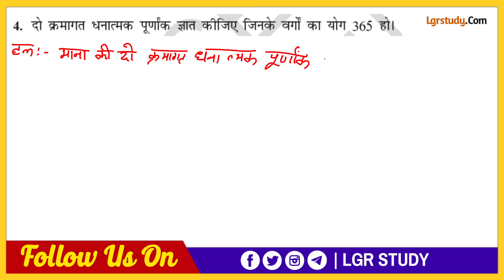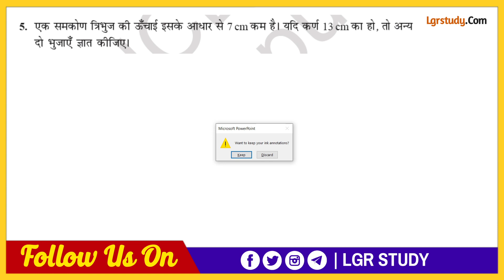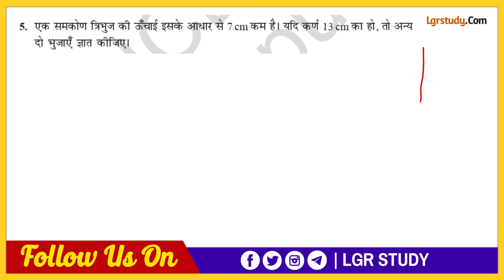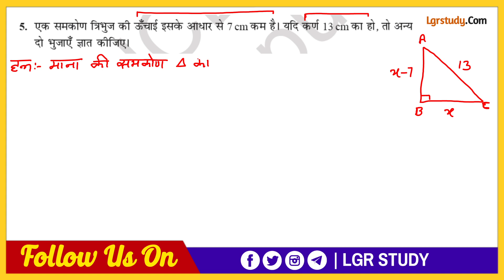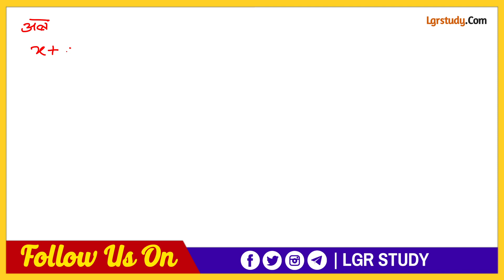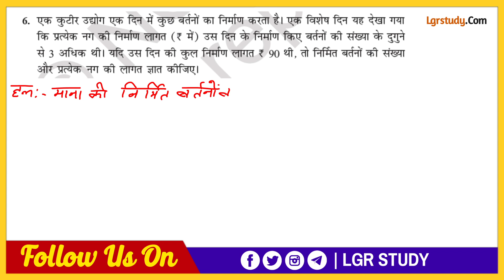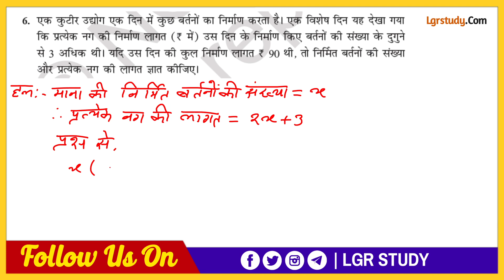class 10th Math Chapter 4 | द्विघात समीकरण | 10th Math Exercise 4.2 | class 10 maths chapter 4.2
Disha Online Classes, TARGET BOARD, ask Class, Ar Carrier point, DLS Education, Sr Classes, SK Science Classes, Doubtnut Class 10 Hindi Medium, Pankaj study centre, Examplayer, TANU CLASES Art Comm, BSEB E CLASSES, Doubtnut Bihar Boards, BIHAR BOARD STUDY,

About video
1. prashnawali 4.2 class 10th math q1
2. ncert ganit class 10th exercise 4.2  q 2
3.math exercise 4.2 q3
4. prashnawali 4.2 class 10th q3
5.do char wale raikhikh samikaran number class 10th q3
6.math class 10th in hindi
7. dwighat samikaran
8. द्विघात समीकरण
in sabhi ke bare men maine bataya hai